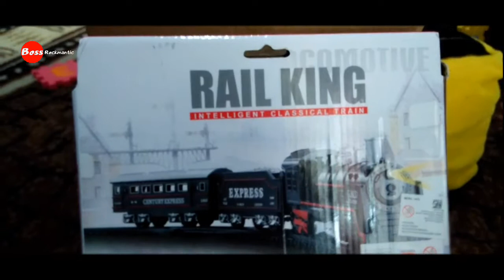Baby Boss Main Mainan Kereta Api Sama Teman Dan Saudara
Serunya main bersama teman dan saudara, main mainan kereta api dan lain - lain.